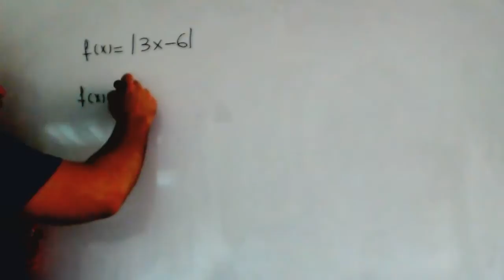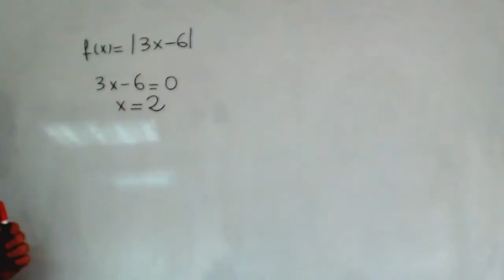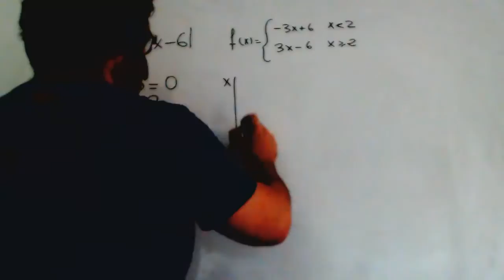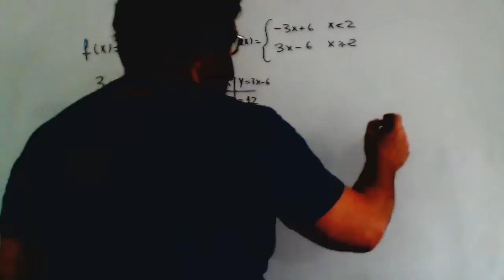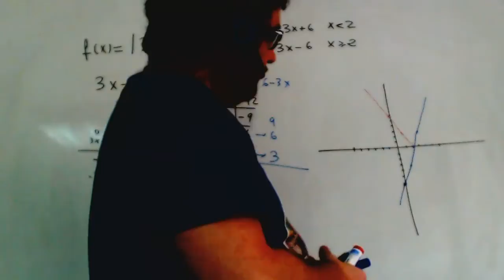Funcion valor absoluto convertir a trozos Matematicas 1º Bachillerato Academia Usero Estepona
Funcion valor absoluto convertir a trozos Matematicas 1º Bachillerato